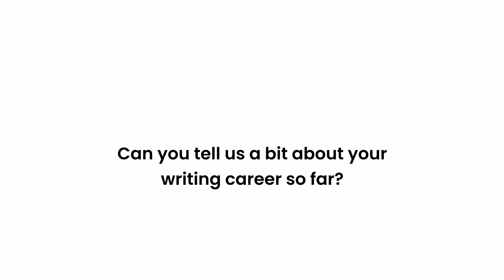Richard Brabin - The Brit List 2021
Richard Brabin is the writer of the family drama film, "LEARNING TO BREATHE UNDER WATER". to see all 2021 Brit List script synopses.

TW: @Brit_List

Welcome to The Brit List 2021.

Out of nearly 300 script titles recommended by the industry, 18 received the minimum number of votes to make it on the list.  After the success of last year, going forward, The Brit List will be made up of a mix of both TV and Feature scripts. Nearly a third of the scripts on The Brit List 2021 are Feature scripts, and 65% are written by female writers – more than ever before.

With the support of our sponsors, The Brit List will this year extend the programme of workshops and events offered to the writers to help them navigate the film and television industries both here in the UK and globally. A summer event will also be held for participating companies to meet this year’s cohort.